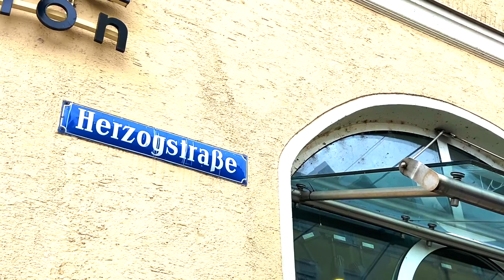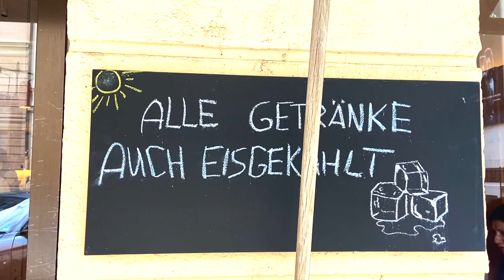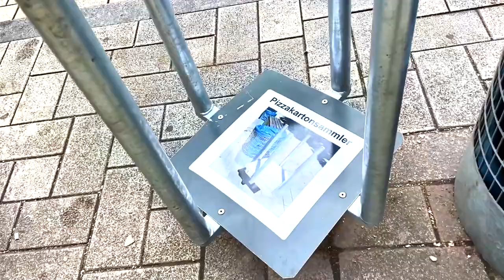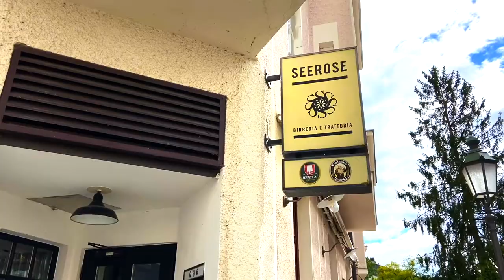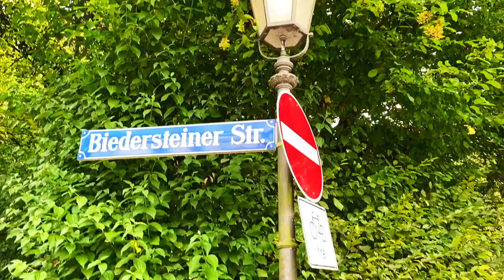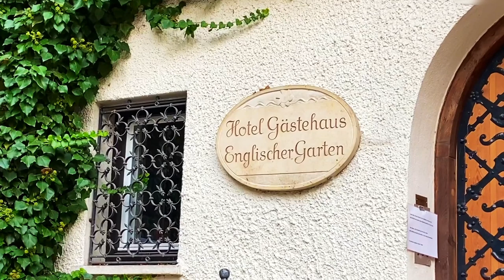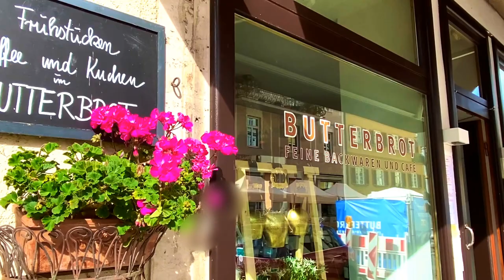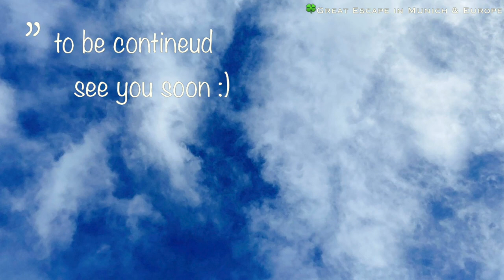MUNICH Germany hidden gems, locals tell you in secret - Schwabing ver. 【MunichVlog】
【Please Turn on the subtiles】
Hello friends, welcome to 🍀Great Escape in Munich & Europe!
it is already totally right autumn in Munich. I walk from my favorite neighborhood, Munich freedom to the English garden and talk about different stores in the away and ventures.

total gerne über ich mag👍, kommentar, Anfrage und Abo!
Schaltest die Benachrichtigungseinstellungen ein🔔 (durch klicken des Glockensymbols) und richtest Du es so ein, dass Du Benachrichtigungen erhaltest, wenn neue Videos hochgeladen ist.

ℹ️ info：
Münchner Freiheit
U-Bahn U3, U6 Tram  23  Bus 53, 54, 59, 142

・Brotraum
Herzogstraße 6, 80803 München

・Butterbrot
Feilitzschstraße 31, 80802 München

・St.sylvester schwabing
Biedersteiner Str. 1, 80802 München

🎦 you will enjoy this video well：
・Today I went on a brunch  tour of a popular local café in a residential area of  Schwabing word, Munich